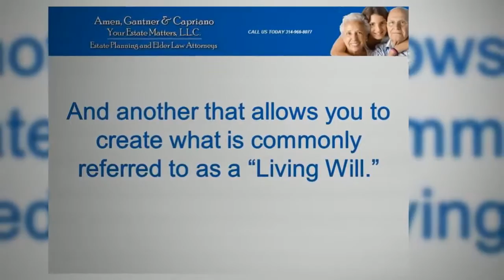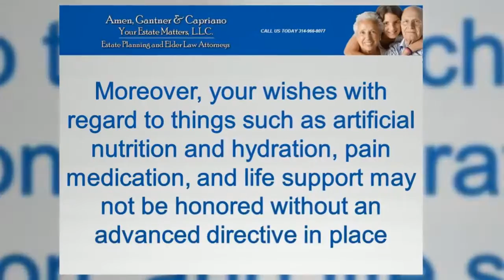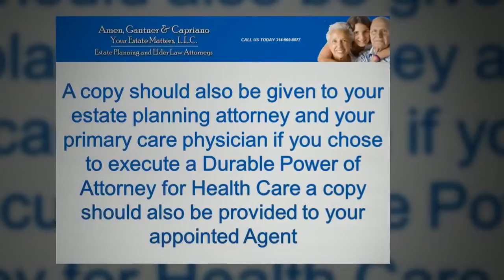Missouri Advanced Directives What You Need to Know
The term “advanced directive” refers to legal documents which, collectively, allow you to express your wishes with regard to end-of-life decisions. Learn more about missouri advanced directives in this presentation.